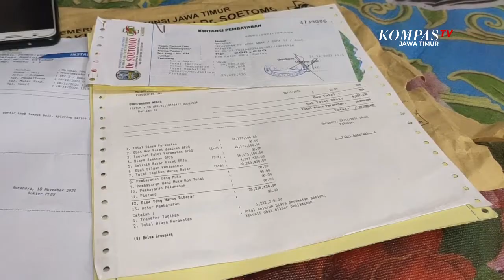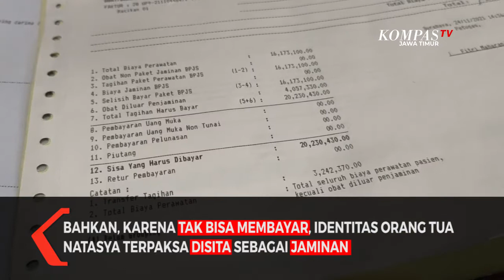Balita Sakit Jantung dan Paru-Paru Butuh Bantuan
Surabaya, KompasTV Jawa Timur - Mengalami sakit pembengkakan jantung dan paru - paru, kondisi Balita perempuan umur 8 bulan warga Surabaya ini, cukup memprihatinkan. Tak hanya beban harus merawat anaknya, identitas kedua orang tua balita tersebut terpaksa disita sebagai jaminan hutang biaya perawatan sebesar 20 juta rupiah di RS dokter Soetomo Surabaya, karena tidak mampu membayar.

Di rumah jalan pogot jaya gang empat Surabaya inilah, Natasya Aurelia Cahya Putri, balita perempuan berusia 8 bulan, yang didiagnosa sakit pembengkakan jantung dan paru - paru, harus dirawat oleh nenek bersama kedua orang tuanya, Eni Susilowati dan Dwi Haricahyono.

Kondisi Natasya, juga cukup memprihatinkan, karena harus diinfus untuk menerima asupan susu, sebagai pengganti makanannya. Ironisnya, dengan kondisi balita mungil ini, hanya dirawat di ruang tamu seadanya, karena tidak ada biaya.

Beban kedua orang tua balita Natasya, bertambah, tak hanya merawat anaknya, pasutri ini juga menanggung hutang 20 juta, biaya perawatan non BPJS di rumah sakit dokter Soetomo. Bahkan, karena tak bisa membayar, identitas orang tua Natasya terpaksa disita sebagai jaminan. Eni Susilowati ibu dari Natasya sempat menghubungi Dewan dengan harapan bisa membantu persoalannya.

Persoalan yang dialami balita Natasya ini, langsung direspon oleh anggota DPRD Surabaya. Khusnul Khatimah, ketua Komisi D, mendatangi rumah balita tersebut. Anggota DPRD ini mencoba berkomunikasi dengan dinkes Surabaya dan RS dokter Soetomo. Namun yang disayangkannya, ada penyitaan identitas oleh rumah sakit.

Politisi PDI Perjuangan ini, berharap pasutri tersebut bisa selesaikan status legal pernikahannya melalui aplikasi di Pemkot. Karena itu penting untuk mengurus administrasi, data warga masyarakat berpenghasilan rendah dan jaminan kesehatan.